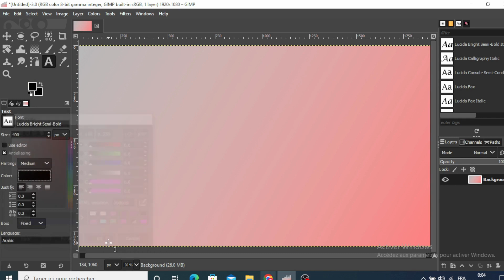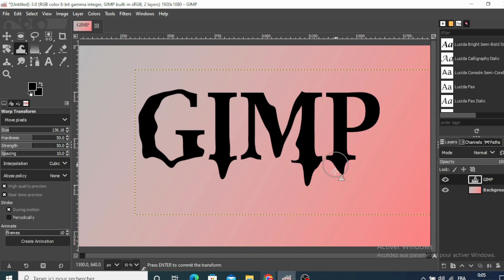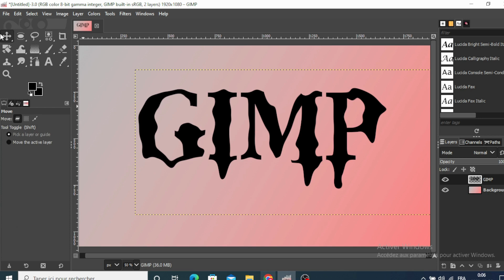Warp Transform In Gimp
Tutorial On How To Make Warp Transform In Gimp